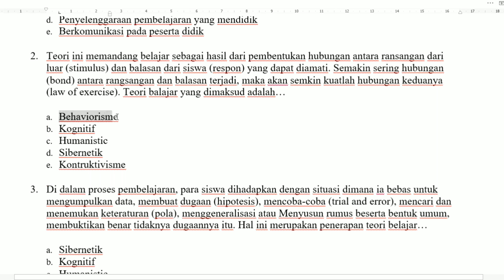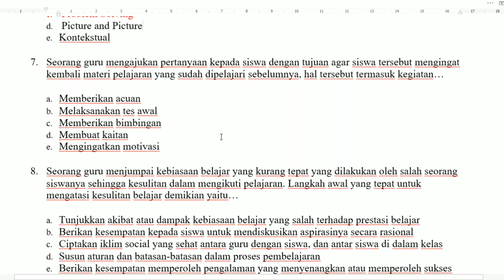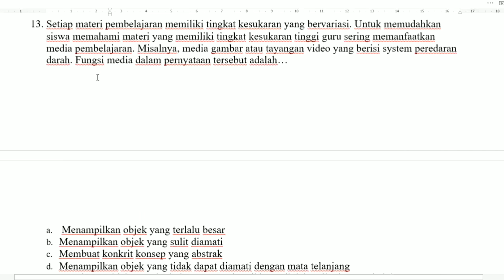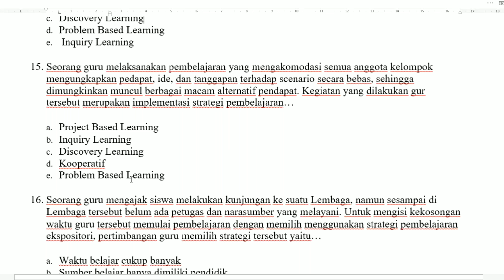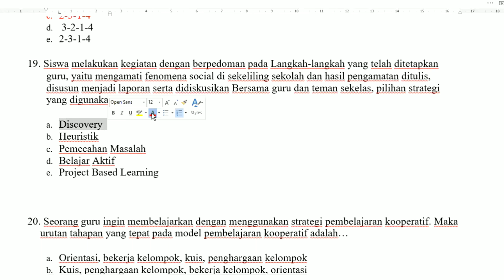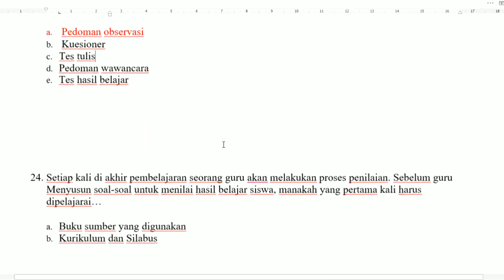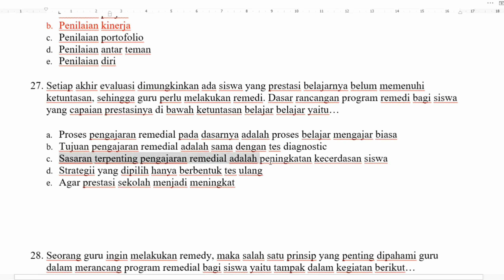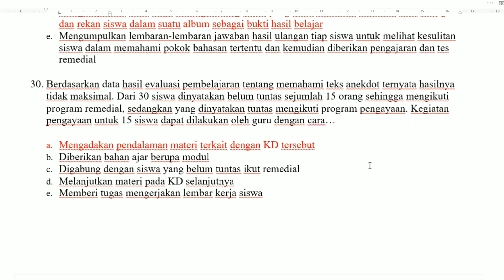SOAL LATIHAN PPPK GURU KELAS SD ( PGSD) 2021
Latihan soal PPPK GURU KELAS (PGSD) Semoga dengan adanya latihan soal ini, bisa membantu sebagai bahan belajar dan referensi untuk pasleners yang akan mengikuti seleksi PPPK Tahun 2021. Berikut ini contoh soal latihan soal PPPK Guru LAINYA: